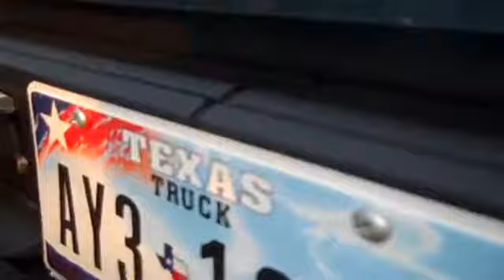713 inc art/apparel